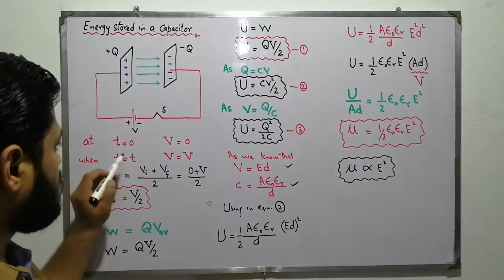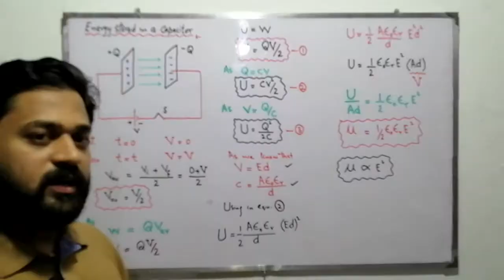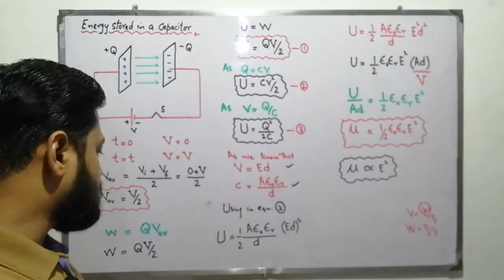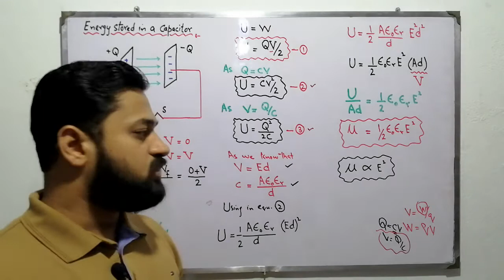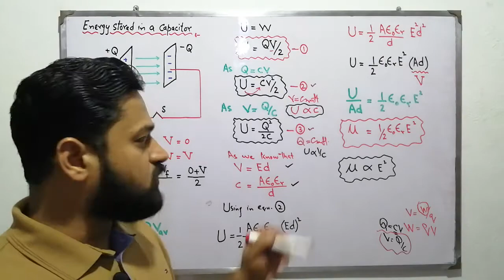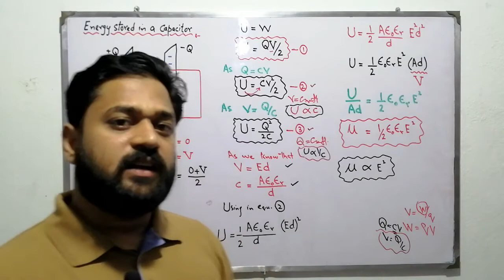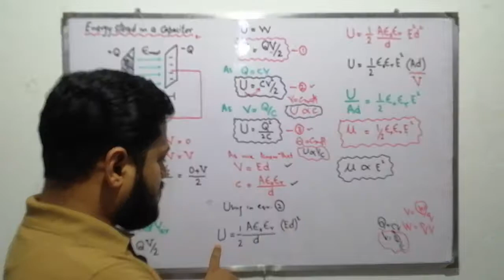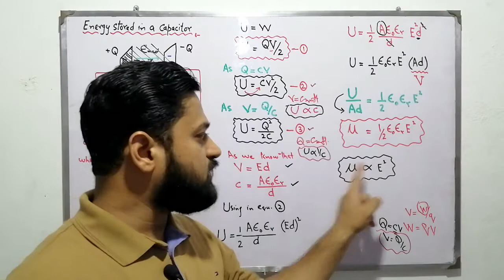Energy stored in a capacitor.... Lecture No. 14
Physics F. SC part 2